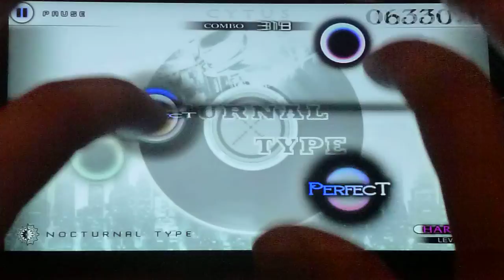Cytus: Nocturnal Type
Siguiendo la racha del capitulo 2, aquí otro tema destacado que si bien es bastante accesible, sirve bastante para mejorar de cara los niveles mas exigentes.